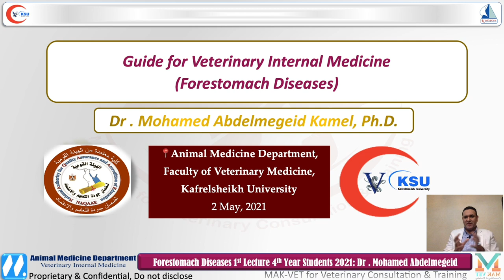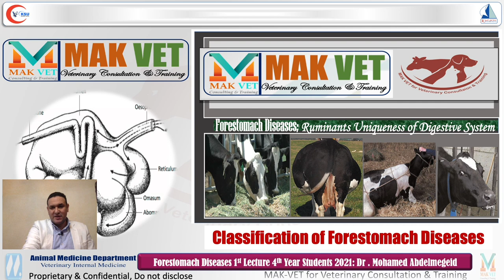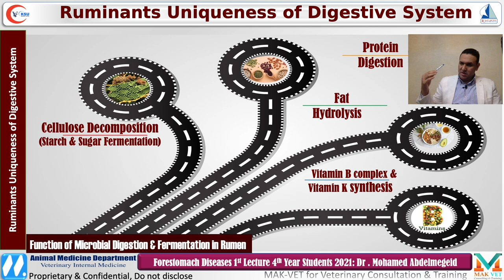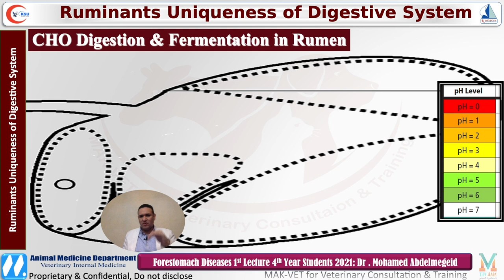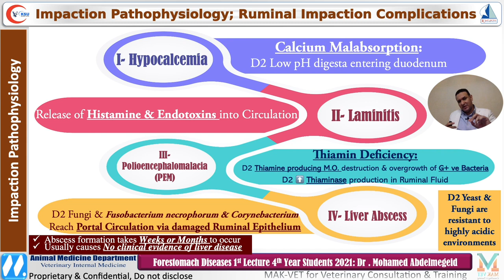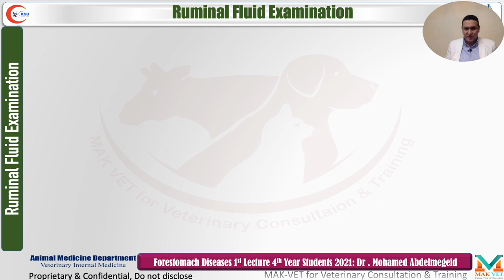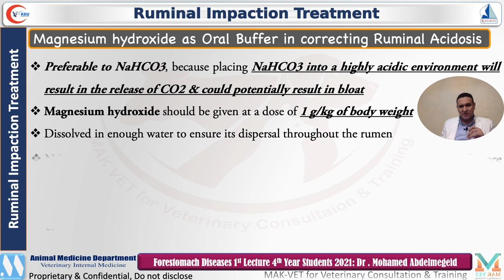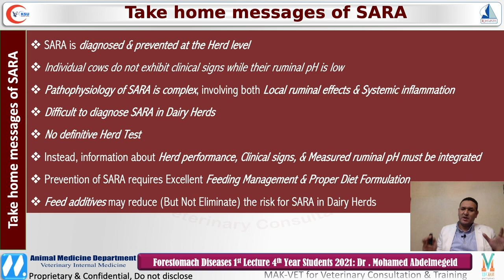Dr Mohamed Abdelmegeid 1st Lecture Forestomach Diseases Acute Ruminal Acidosis and SARA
Acute Ruminal Acidosis and SARA